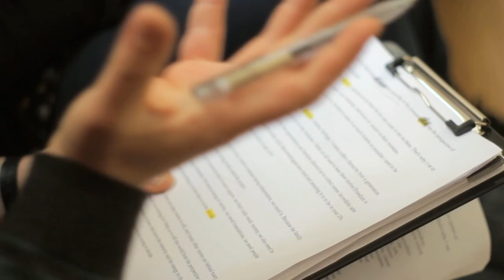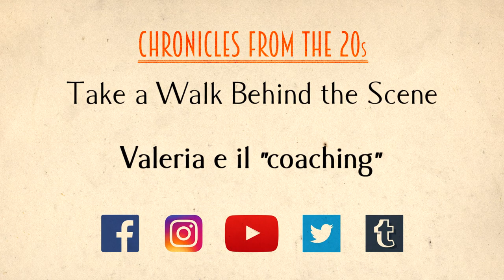Valeria e il coaching